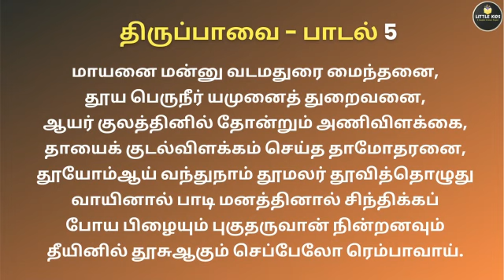திருப்பாவை | மார்கழி 5 ஆம் நாள் பாடல் | திருப்பாவை பாடல்கள் | மாயனை மன்னு - பாசுரம் 05